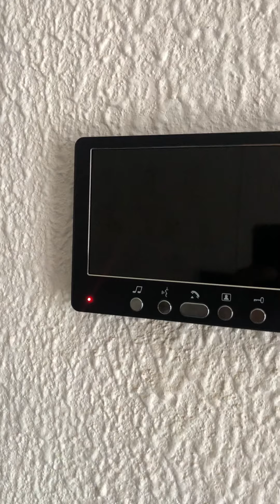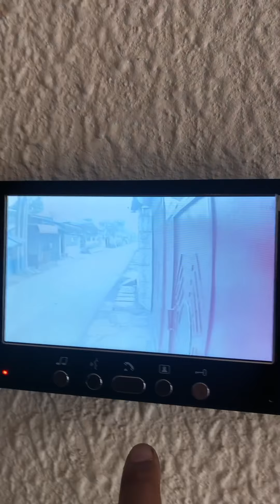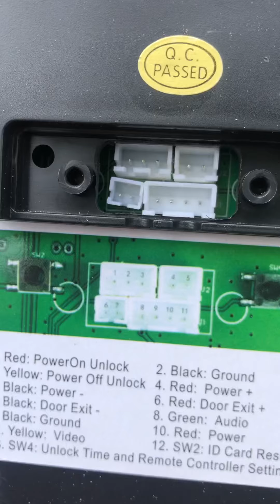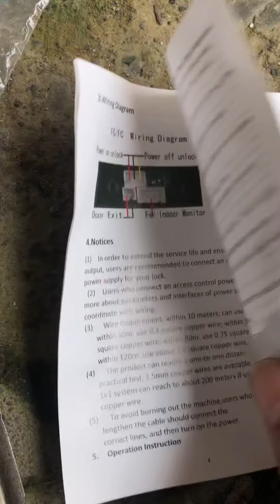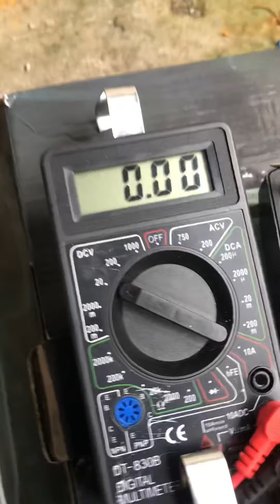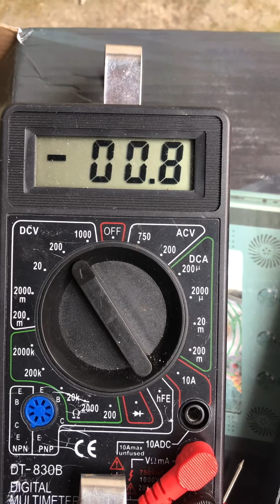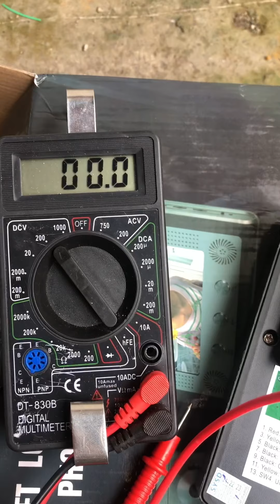Door bell with monitor and automatic rim lock installation